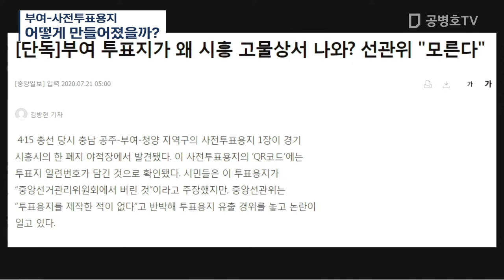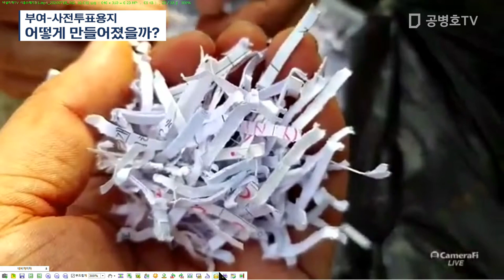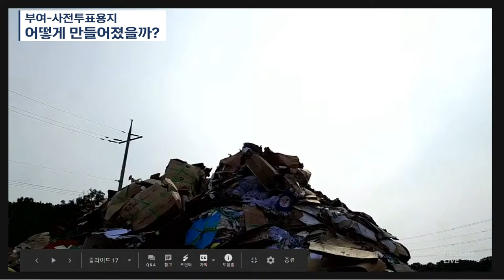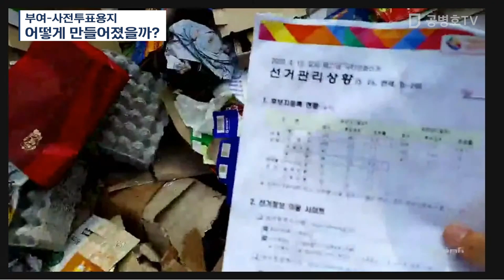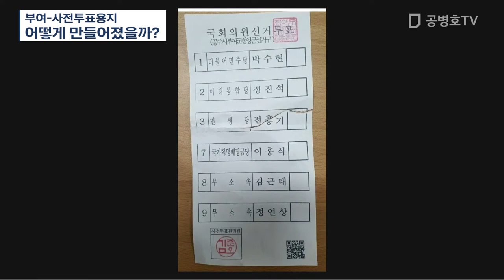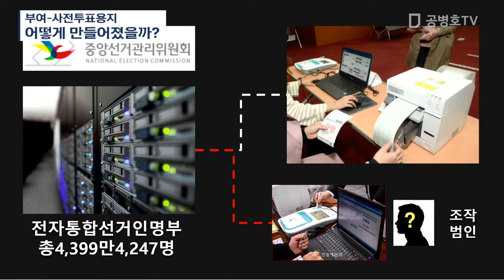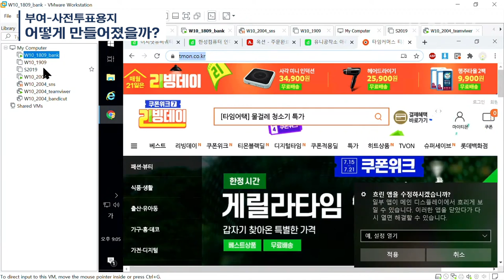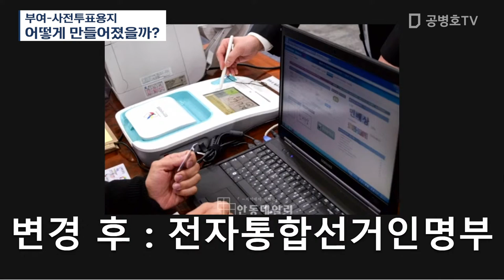부여사전투표용지 / 어떻게 만들어졌을까? / 제3의 장소에서 제조 가능성 탐구 [공병호TV]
Bitcoin : 3MTW849AkP2ftLeSK2teZHMmzLu7Z83s9U